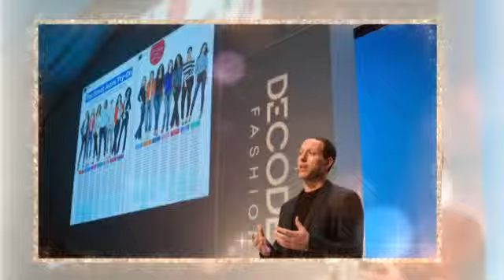The Fashion Hackathon Finale: Decoded Fashion at Mercedes-Benz Fashion Week 2013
Live event produced by Deborah Mitchell.

For more live-stream and digital and video marketing information, visit Deborah Mitchell Media & Associates’